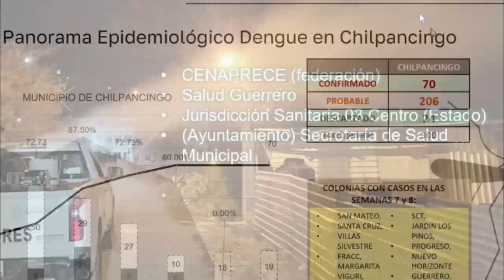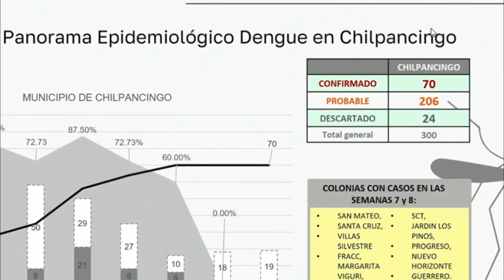RTGnoticias | 70 casos confirmados de dengue en Chilpancingo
La secretaría de salud del municipio de Chilpancingo confirmó 70 casos de dengue y 206 como probables, descartando tan solo 24 de un total de 300 enfermos con síntomas parecidos a los de esta enfermedad viral.